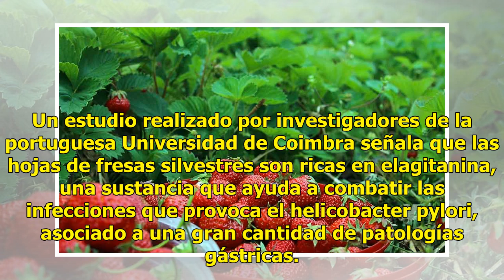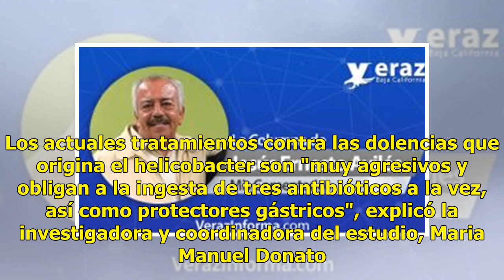Extracto de hojas de fresas acabaría con poderosa bacteria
Extractos de hojas de fresas silvestres y de la planta agrimonia tienen un elevado potencial para combatir las infecciones que provoca la bacteria helicobacter pylori, presente en la mitad de la población mundial y que puede causar cáncer de estómago, según científicos portugueses. Un estudio realiz...